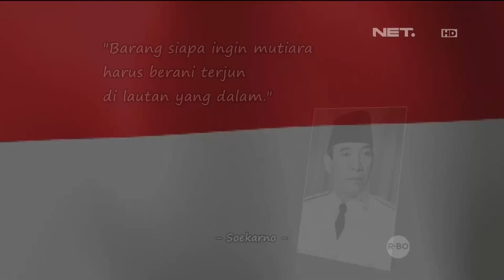Ini Merdeka 17 Agustus 2015 Part 5/6 - Yuanita, Sacha Stevenson, Atlet SWOG dan Aziz Gagap